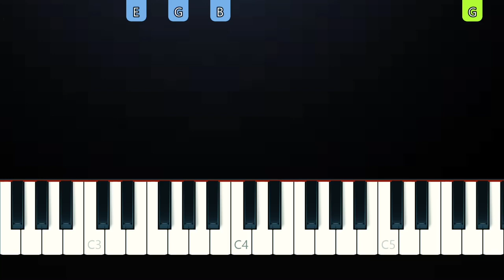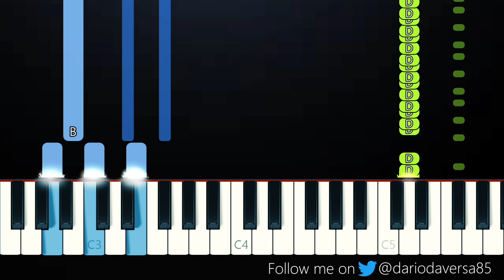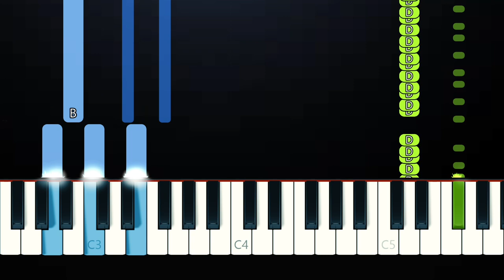Friday Night Funkin - Matt 2.0 - Boxing Match (Piano Tutorial)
Song by Dead SkullXX